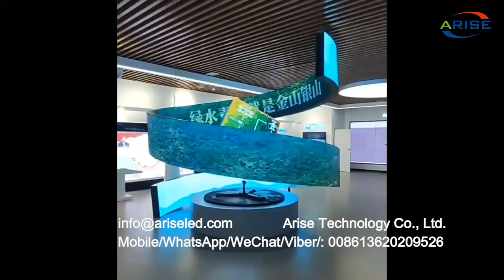Creative Flexible Cylindrical Led Display P0.9 P1.2 P1.5 P1.8 P2 P2.5 P3 Pixel Pitch With Customized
Creative Flexible Cylindrical Led Display P0.9 P1.2 P1.5 P1.8 P2 P2.5 P3 Pixel Pitch With Customized Soft Led Module For Indoor Business Site High resolution indoor soft led panel flexible RGB led displays,

8K UHD COB Mini LED display series: P0.4 P0.6 P0.7 P0.9 P1.0 P1.2 P1.25 P1.5 P1.8

1.Outdoor Full Color LED Displays
1.1 Outdoor popular back service fixed installation

1.2 Outdoor front service fixed installation

1.3 Outdoor Rental
P2.976/ P3.84 /P3.91/ P4.8 /P4.81/ P5.95
1.4 Outdoor stadium perimeter

2.Indoor Full Color LED Displays
2.1 Indoor fixed installation
2.2 Indoor Rental
P1.953/P2.604/ P2.976/ P3.91/ P4.81
3.Indoor Flexible Full Color LED displays
4.Transparent Full Color LED displays

1.1. 户外常规固装
1.2. 户外快锁前后双维护固装
1.3. 户外租赁屏
P2.976/ P3.91/ P4.81/ P5.95
1.4. 户外球场围圈
2.1. 户内固装
2.2. 户内租赁